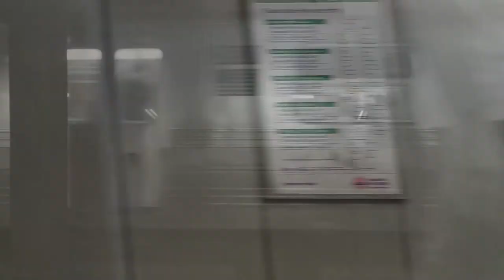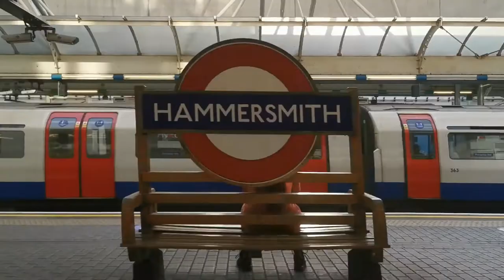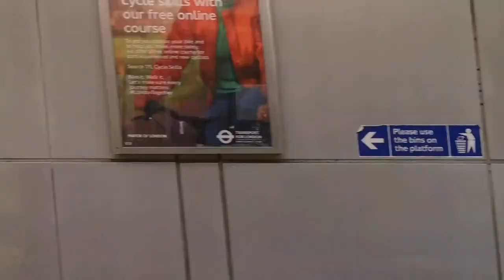I waited at the wrong subway station last night | nosleep | crepypasta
Author: lady-of-hell